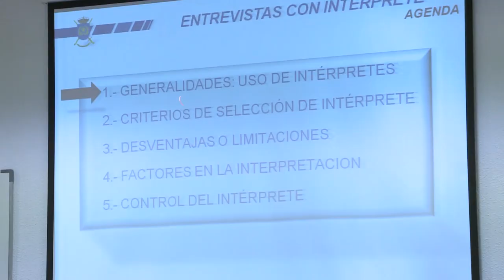XXVIII Curso de observadores para misiones de paz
El Centro de Guerra del Ejército de Tierra ha finalizado el 28 curso de observadores de paz, impartido por el departamento de misiones de paz del centro.
Durante cuatro semanas, personal civil y militar de los tres Ejércitos y de la Guardia Civil, así como de otras nacionalidades, han recibido la formación necesaria para poder participar en misiones internacionales como observadores de paz de Naciones Unidas.
Entre las diversas materias impartidas, se encuentran un taller de habilidades sanitarias, la conducción de vehículos todo terreno, algunas nociones sobre los IED y los artefactos explosivos, el manejo del GPS y el derecho internacional humanitario.
También se contó con la presencia de algunos observadores de paz que hablaron acerca de sus respectivas experiencias.